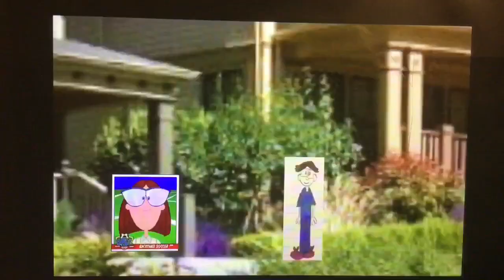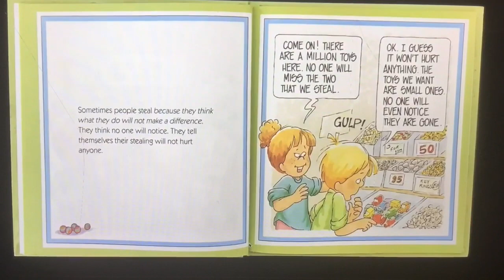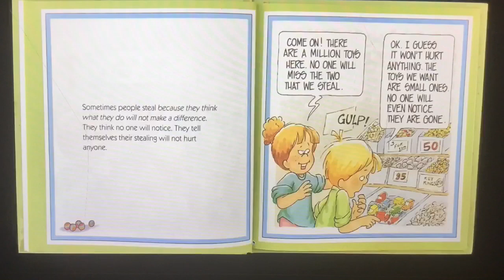23 cartoon gulps 2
Credit to the Animators and the people who created the shows

Ballmastrz 9009
Tom and Jerry
Total dramarama
Smiley war games
Taotbk
The octonauts
Daddy’s home
Geronimo Stilton
Elimination
Fairy tail
Rockos modern life
The owl house
Moral Orel
Tiny toon adventures
Captain caveman and the teen angels
Hey Arnold
Bellboy Donald
Go go Cory Carson
Pink panther
Help me be good
War of the frozen flames